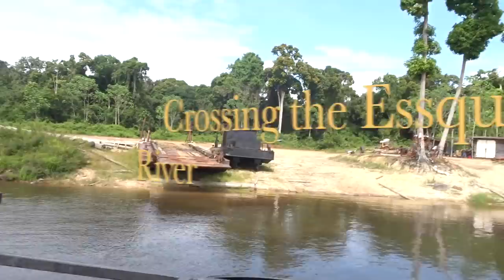Fishing and Hunting Trip. (Potaro Siparuni-Guyana S.A)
Guyana Potaro-Siparuni Fishing and Hunting Trip. January 5th-10th 2018. Driving to Siparuni and traveling down the Essequibo River adventure.
Music
Song: Devindra Pooran-Guyana is a Paradise